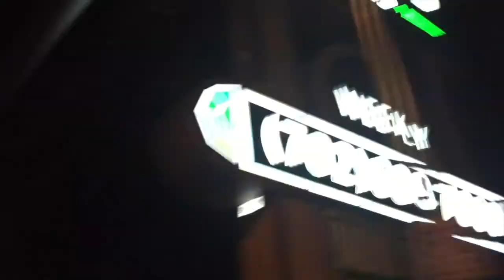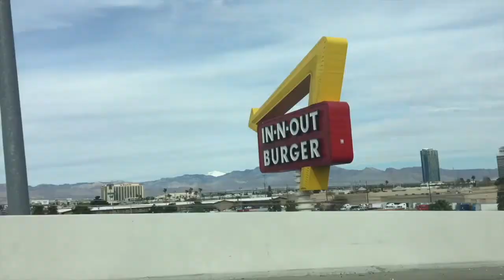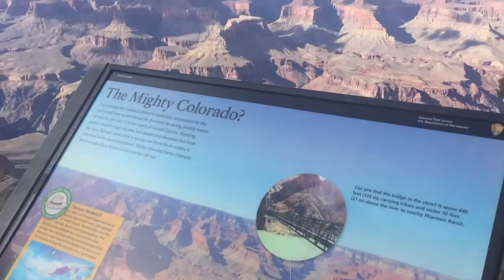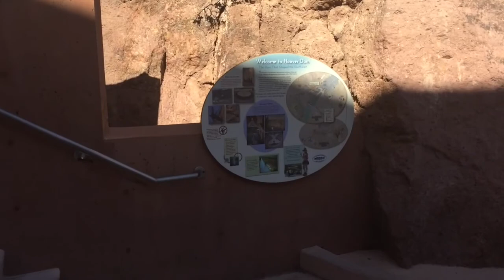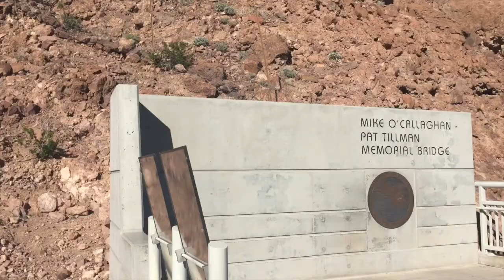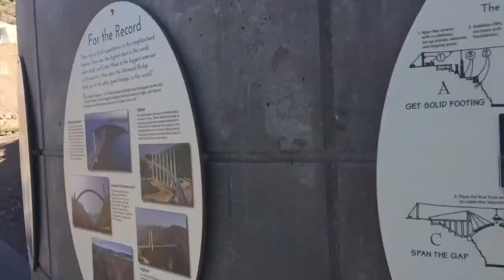Spring Break 2018: Las Vegas, Grand Canyon, Hoover Dam, etc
Thank you so much for visiting A Little Bit of Everything with Cameryn!!

About Me:
I am 16 years old and I a strong passion for Youtube. This channel as explained in the description, will be featuring myself doing a little bit of everything the it normally done on Youtube. From DIYS, Music, Arts and Crafts, Lifestyle, Running, Q&A's, Challenges and much more this channel will be packed with awesome content I hope you enjoy. I will try my best to post every week!

FAQ:
Name? Cameryn
Age? 16
Grade? 10th
State? Illinois